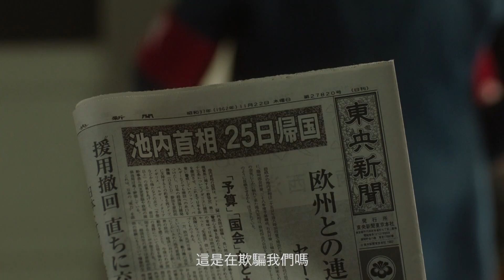《不落的太陽》第2集預告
改編自山崎豐子長篇小說，故事敘述主角恩地元（上川隆也飾演）被選為國民航空的工會會長，為代表工會爭取權力而和資方激烈對立，卸任會長後外放至喀拉蚩、德黑蘭、奈洛比等海外分公司。和他同期的工會副會長行天四郎（渡部篤郎飾演）就為了達成自己心中理想的公司而追求出人頭地。

在海外數年，調回總公司後，卻發生空難事件，社會出現要求改革「國民航空」的聲浪，政府為此邀請紡織商人國見正之出任「國民航空」會長。他把恩地調到會長室，讓他調查公司內的不法事件，但是改革行動開始與已成為董事的行天及檜山社長等人出現利益衝突。此外東京地檢署也開始介入調查.
2017年12月11日起，週一至週四晚間10點，客家電視播出。